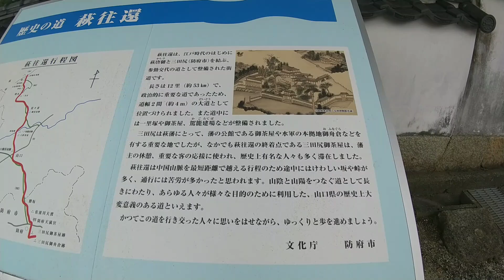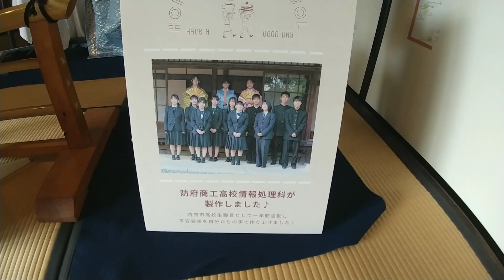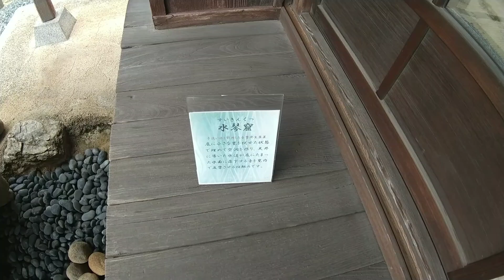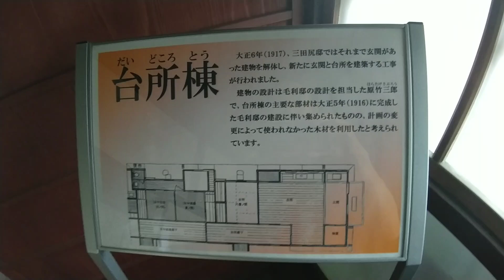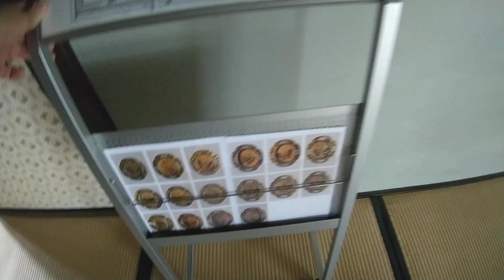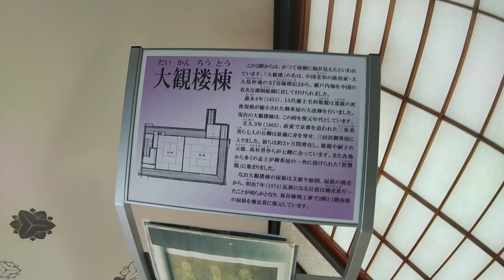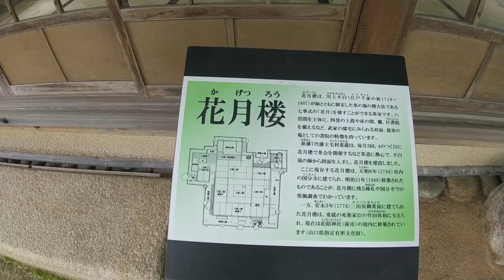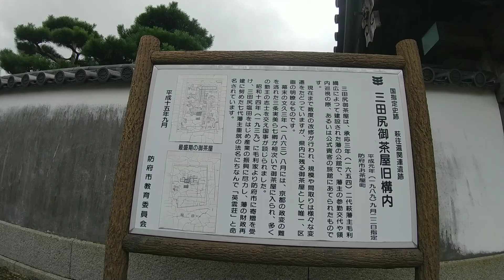歴史ある毛利のお茶屋『三田尻御茶屋（英雲荘）』に行く！【山口県防府市】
御茶屋とは、参勤交替や領内巡視の時の旅館
として、また他藩の特使等をもてなす時などに
使用していた藩の公館です。萩藩7代藩主で、
防府の発展に尽力した毛利重就が隠居後にここ
に住みました。幕末には京都の政変の難を逃れた
三条実美などの七卿をはじめ、志士たちが出入り
する歴史の舞台となりました。
昭和14年（1939）防府市に寄贈され、重就の法名
にちなんで「英雲荘」と命名されました。現在、
建物は一般公開されています。
↑おいでませ山口から引用
場所：防府市お茶屋町